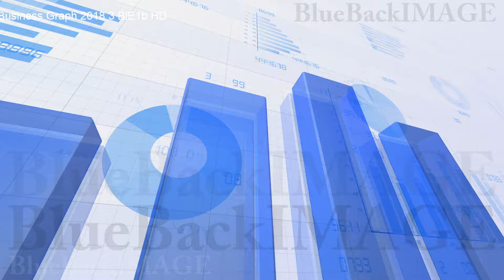Business Economy Data Graph Chart Bar Growth Success 3 BlE1b